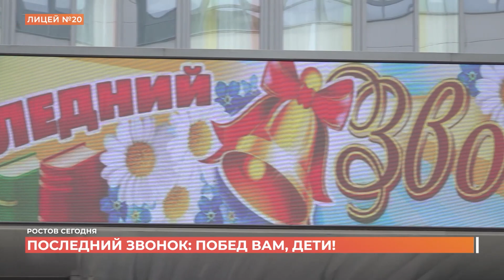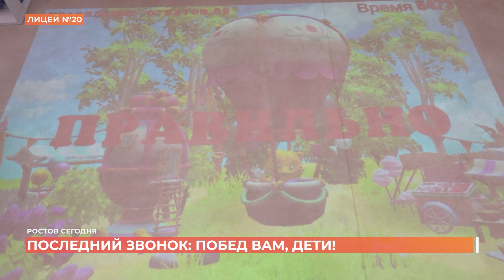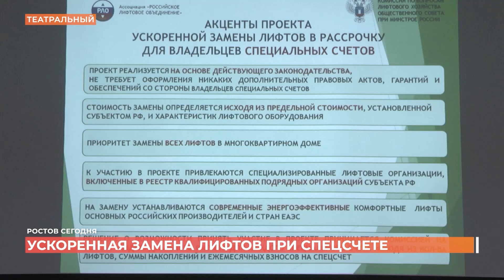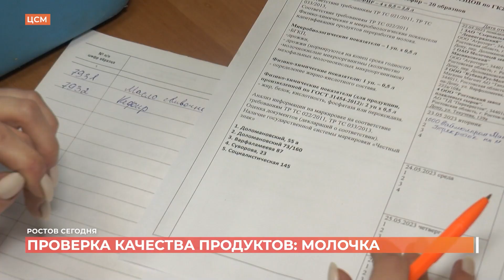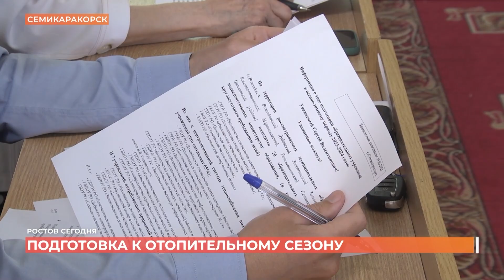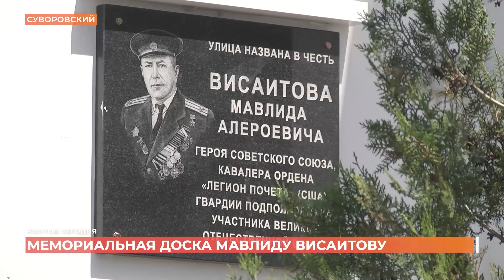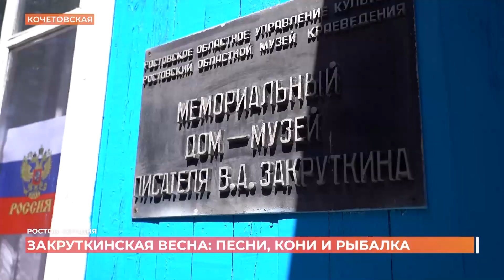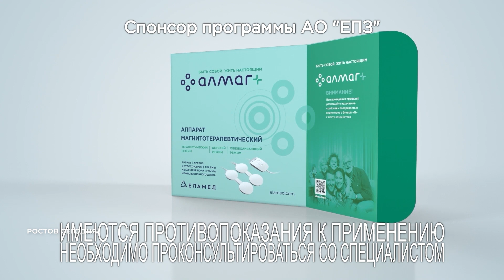Ростов сегодня: вечерний выпуск. 23 мая 2023